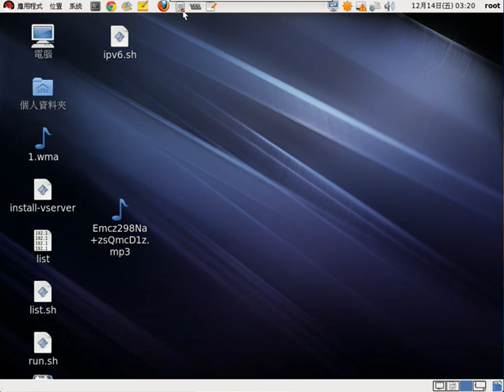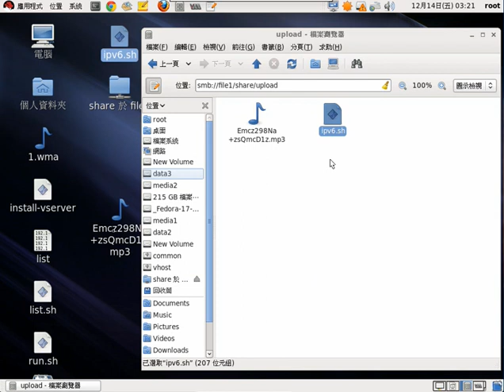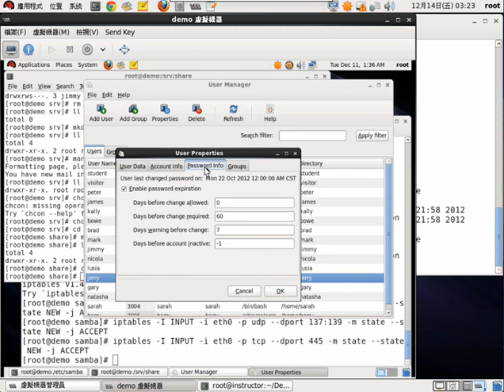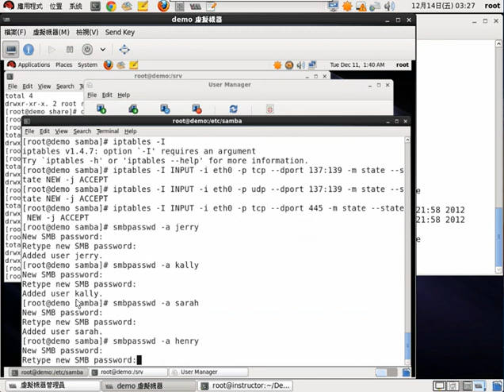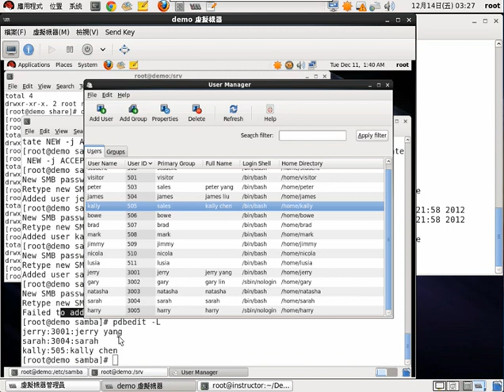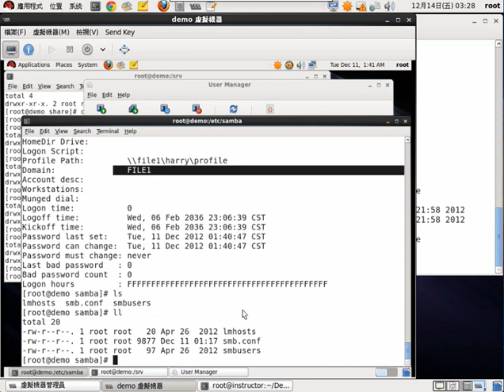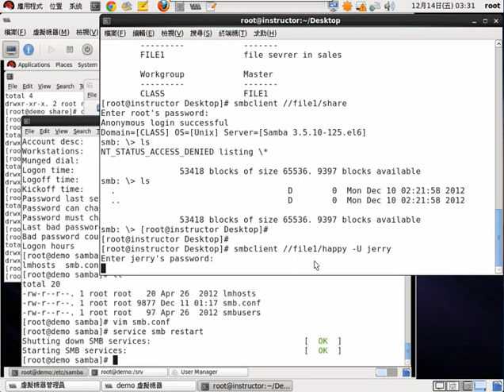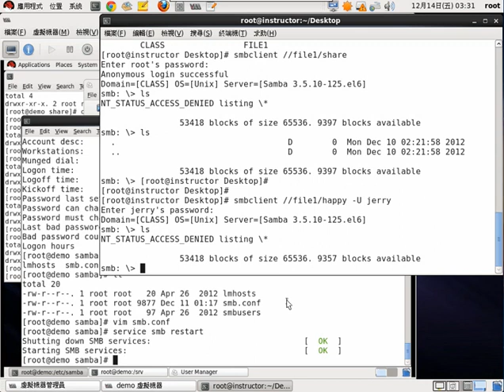5.RHEL6/CENTOS6 SAMBA SERVER 實作 中文講解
建立一個針對特定群組，需要驗證身份的分享